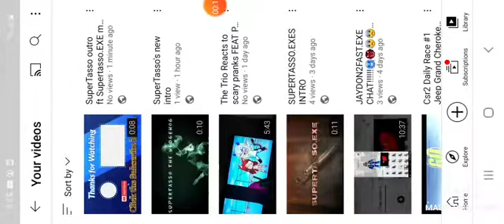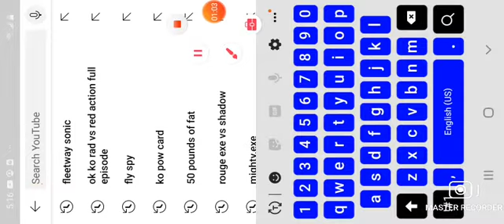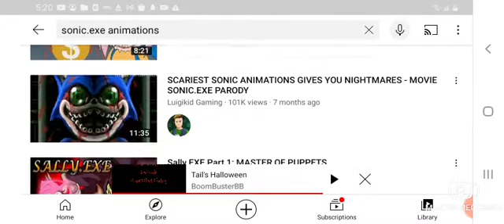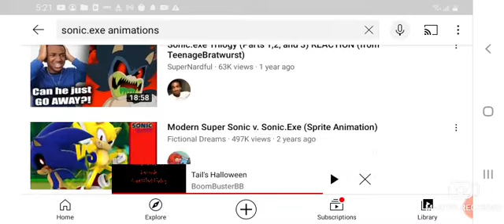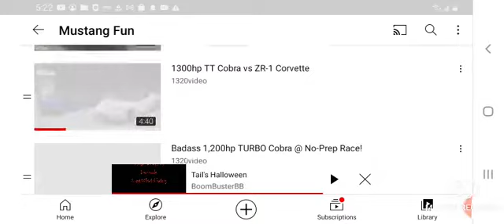Supertasso.EXE Reacts To Tails Halloween TAILS FAT FOX IS PIKACHU! Ft Tails.exe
HAAHAHAHAHAAAAAAAAHAHAAAA OHH MAN I have been out again my little hedgehog demons from that stupid hedgehog SuperTasso I'll make sure to do a video with him he will regret it SO WILL YOU TOO HAHHAAAAHAHAHAAAHAAAAAAAAA! OHH you'll regret this I well let your precious little orange blue-striped hero suffer my consequences AND SOON SO WILL YOU HAAHAHHAHAAAAAAAAAHAHAHAHAHAHAHAHAHAHAHAHAHAAAAHAHa Ohhh man I'm so clever hahahaaahahaaa see ya soon or will I Haha HA HAAHAHAHAHAHAHAHAAAHAHAAAHA OHH👹😈!